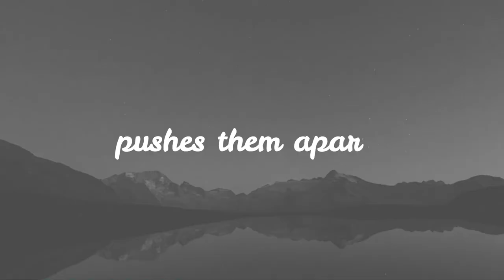Eternal Embrace short story by Tom Sweeney Book Trailer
Eternal Embrace is a short story by Thomas Sweeney that was written for the "Because Beards" anthology published in 2016 to benefit the Movember foundation.

Synopsis:
Life in the mountains is hard and cold especially when you're thousands of miles away from your soul mate.  Can eternal love pull these two individuals together when so much of life pushes them apart?

♦︎♦︎GET my eBooks or Paperbacks♦︎♦︎
♢Romance

♟Pawn to King (Red Knight #2) ⇢ coming soon
♟Queen Takes King (Red Knight #3) ⇢ coming soon
♟The Red Knight trilogy box set (Red Knight #1,2&3) ⇢ coming soon